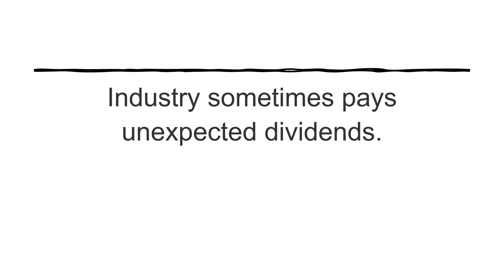The Farmer and His Sons; Aesop's Fables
"The Farmer and His Sons" a read aloud with the text.

Aesop's Fables  is a collection of fables credited to Aesop, a slave and storyteller who lived in ancient Greece between 620 and 564 BCE.

If you would like to read more Aesop’s Fables here is a beautifully illustrated one